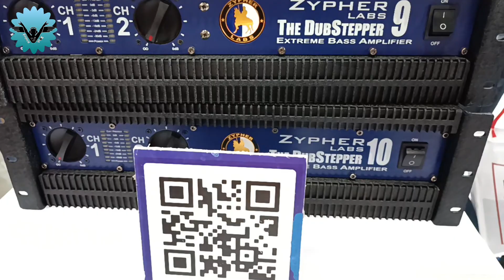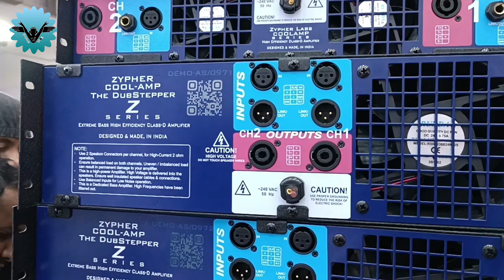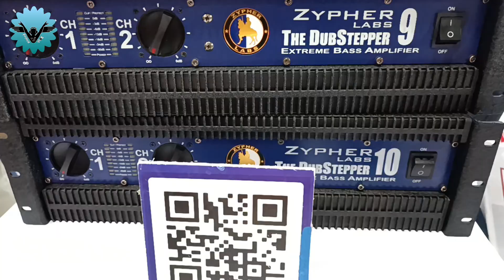Zypher के सभी प्रोडक्ट Price in Plam expo 2023 mumbai | Bass के लिए सबसे Heavy Amplifier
Hello guys

Tittle- plam expo 2023 n labs tour
Aaj ka hamara video plam expo 2023 ke Zypher  ke all products ka review or price ke sath me  hai

1. @Princekilighting

2. @PGTechnical

Plam expo 2023,
Plam expo 2023 mumbai,
mumbai Expo 2023,
mumbai plam expo 2023,
expo mumbai 2023,
mumbai dj expo 2023,
plam expo mumbai 2023,
Expo 2023 mumbai,
dj Expo mumbai 2023,
Plam expo,
mumbai expo 2023 dj,
virtual dj kaise chalaye,
rcf bass,
plam expo 2023 registration,
mumbai exhibition 2023,
rcf,lloyd lee sound system,
rcf speakers,
mumbai sound exhibition 2023,
plazma sound cabinet,
jbl amplifier,
mumbai sound expo 2023,
Expo 2023,mumbai Expo,
jbl vs rcf